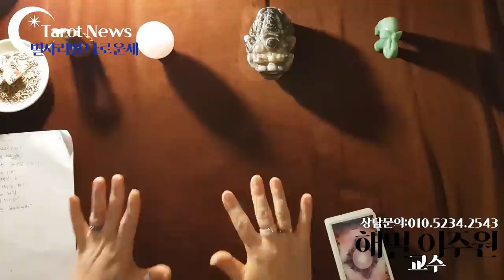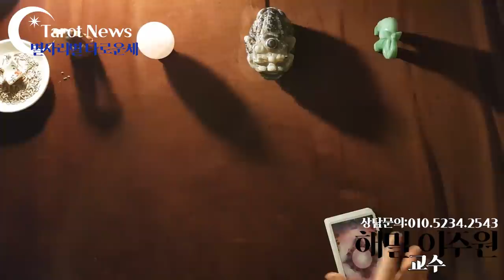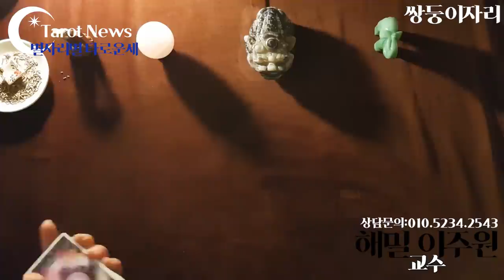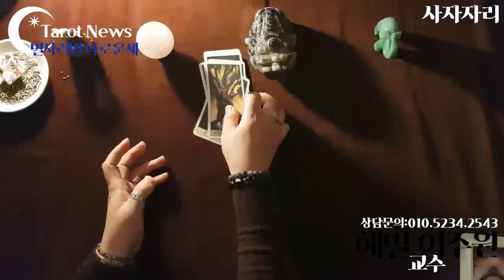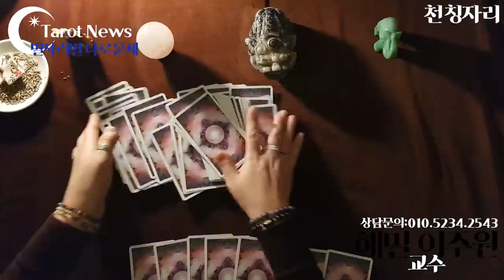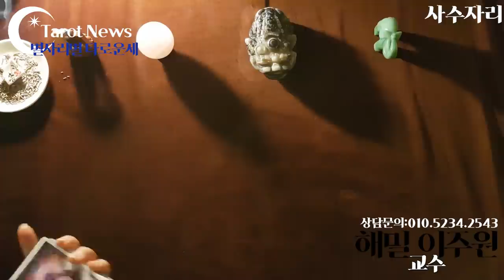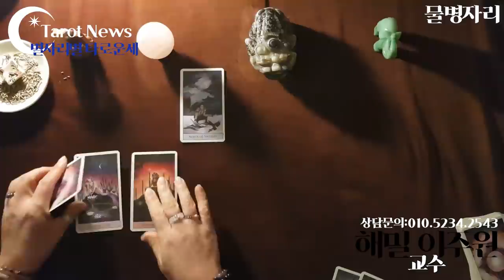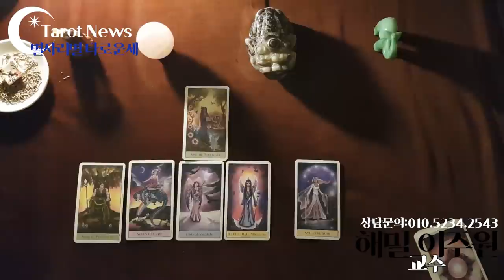[2020년 11월 23일~11월 29일: 해밀 이주원 교수의 별자리 별 타로 주간 운세] 타롯뉴스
🌟[2020년 11월 23일~11월 29일: 해밀 이주원 교수의 별자리 별 타로 주간 운세] 타롯뉴스 율하타로 장유타로 김해타로 폴라리스타로카페&아카데미

05:55

09:50

14:20

18:25

23:10

27:55

32:10

36:05

40:30

44:15

47:40

51:05

55:35

심성수란 무엇인가요? 설명 링크